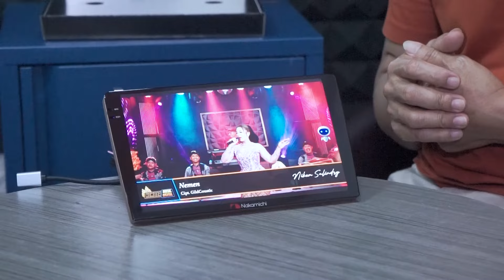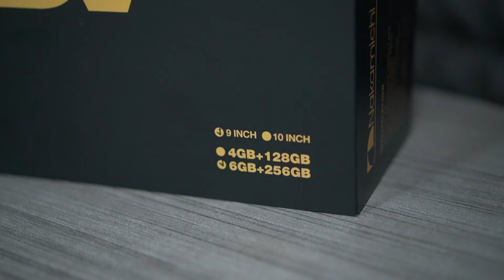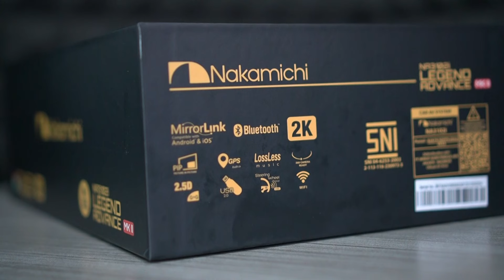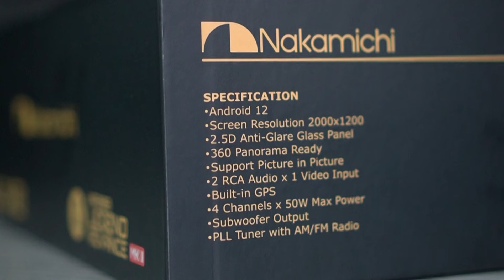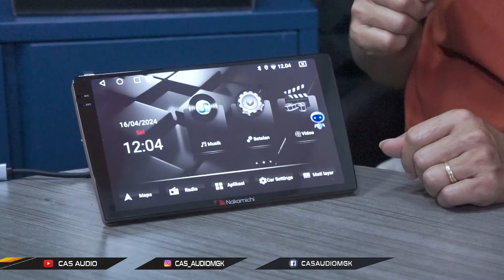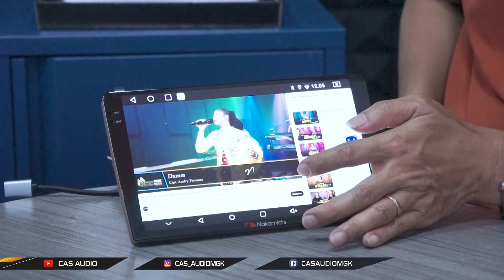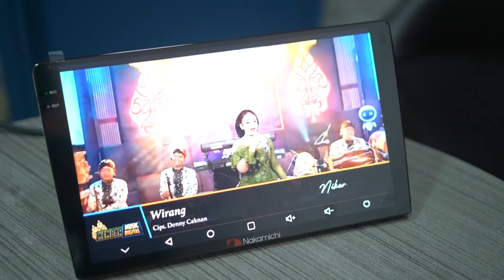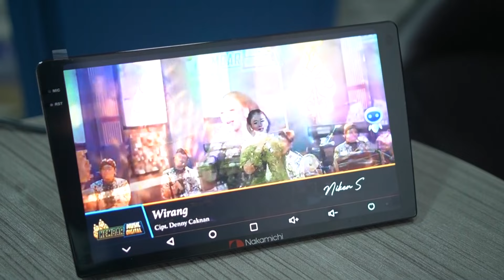TESS NAKAMICHI ADV TERBARU !! RAM 6 QLED GAMBAR KEREN BODY MEWAH BIKIN NGILER .!!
halo guys
salam emejing genk

kali ini kita akan mereview produk Nakamichi head unit yang terbaru melanjutkan seri sebelumnya. produk tersebut juga banyak meningkat diberbagai fiturnya.

𝐂𝐀𝐒 𝐀𝐔𝐃𝐈𝐎